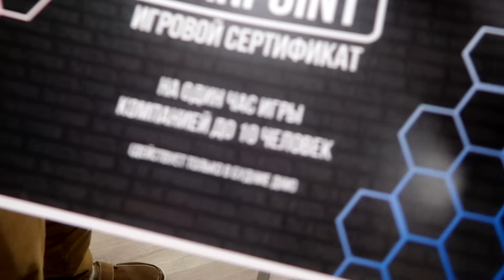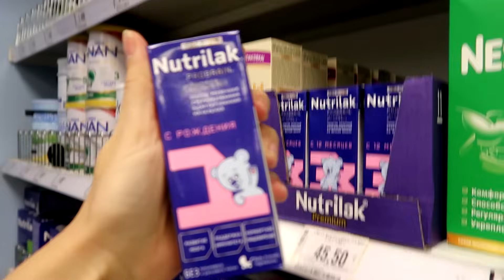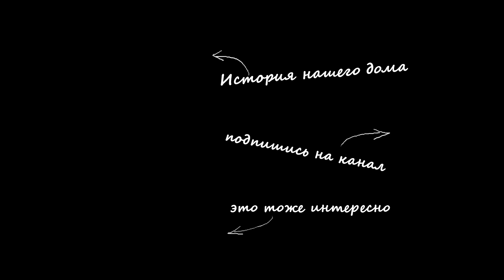vlog 15.10🍂 ДЕНЬ ОТЦА / ИГРАЕМ В КВИЗ / ФУТБОЛ НА СТАДИОНЕ / ВОСКРЕСЕНЬЕ